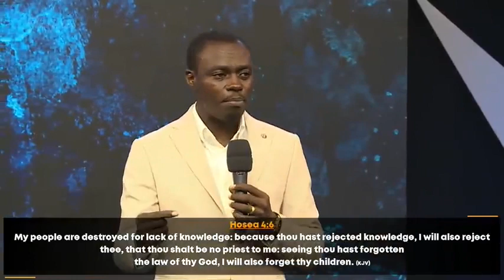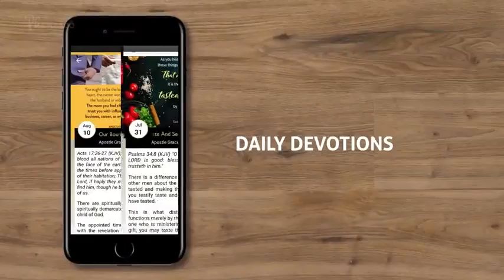The God Of Contingent Plans Phaneroo Service 368 Apostle Grace Lubega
THE GOD OF CONTIGENT PLANS